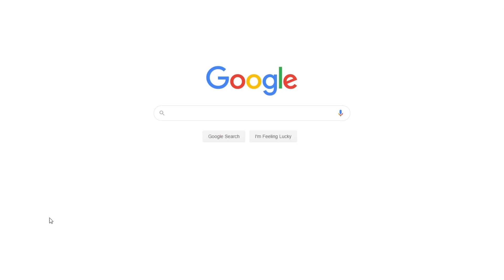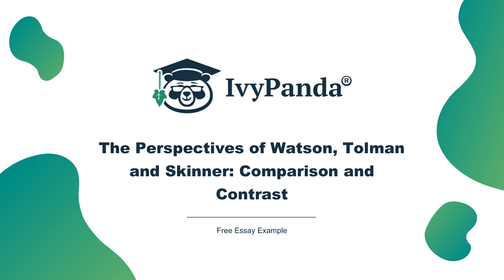The Perspectives of Watson, Tolman and Skinner: Comparison and Contrast | Free Essay Example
📝 Tolman, Skinner, and Watson studied behavioral psychology, they all argued that the way individuals conduct themselves is the basis of how people functioned.

📑 Paper type: Essay
📖 Pages: 4
🔠 Words: 1170
📚 Subjects: Psychology, Behavior
⚙️ Language: 🇺🇸 English

🔎 Works Cited:
Goodwin, C. J. (2005). A history of modern psychology . 2 nd ed. Hoboken, NJ: Wiley.
Kowalski, R., & Westen, D. (2005). Psychology. 4 th ed. Hoboken, NJ: Wiley.
Plomin, R., & Spinath, F. M. (2004). Intelligence: Genetics, Genes, and Genomics. Journal of Personality and Social Psychology, 86(1), 112-129. Web.